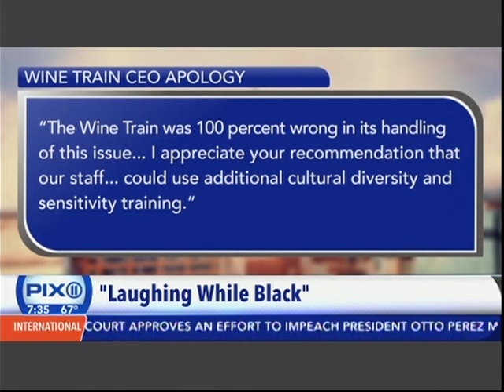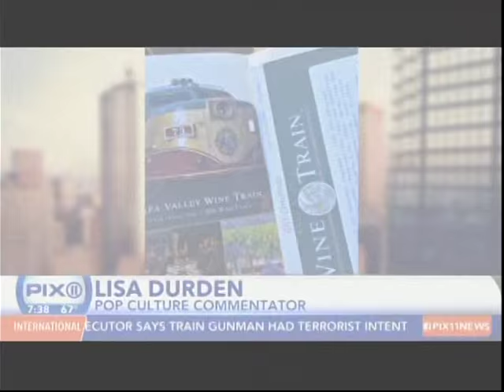Black women kicked off Napa wine tour train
Black women kicked off Napa wine tour train . Analysis with Lisa Durden, Pop Culture Commentator on PIX 11 on 8.25.15